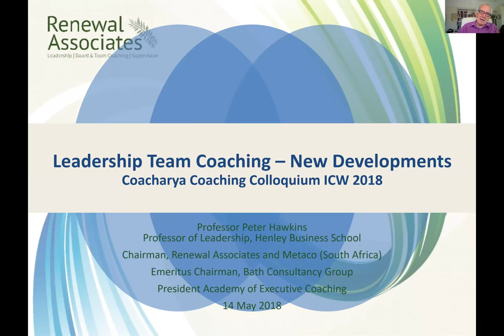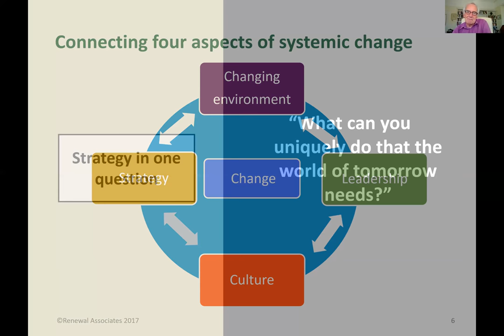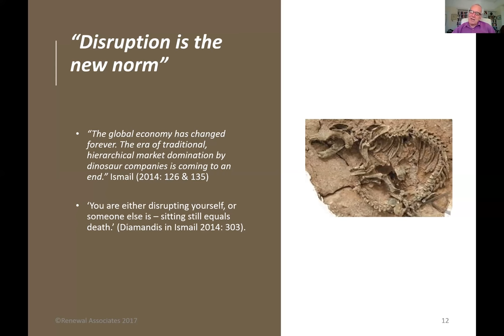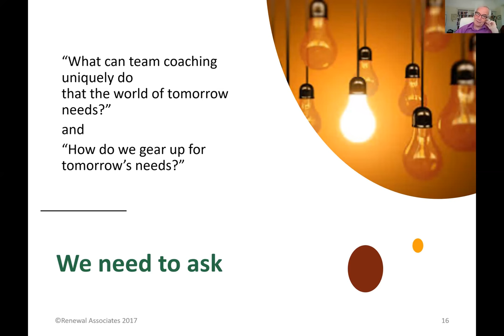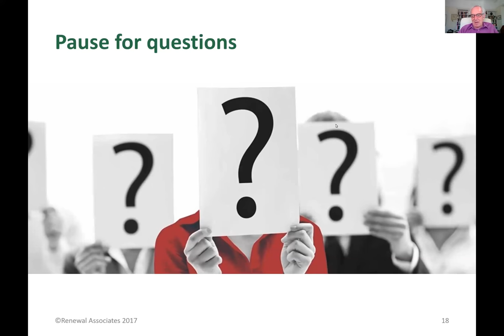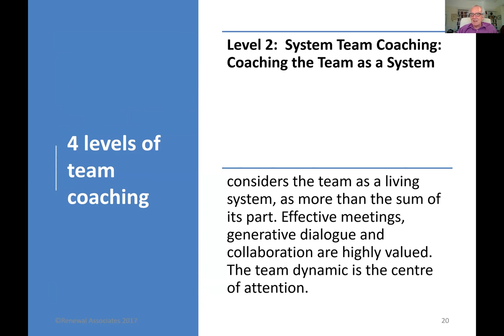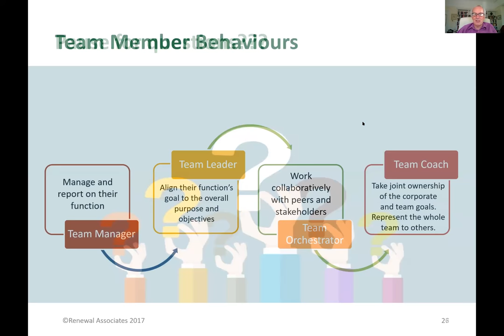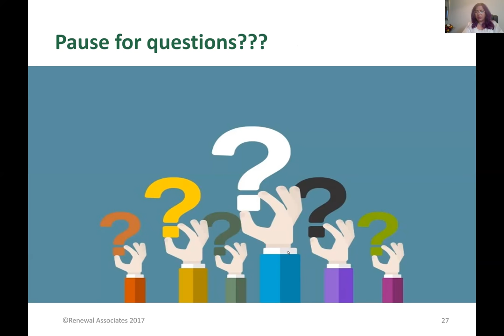Leadership Team Coaching with Peter Hawkins - International Coaching Week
Professor Peter Hawkins will explain why Team Coaching is the fastest growing form of coaching – and how Systemic Team Coaching combines the best of coaching process with organisational development – providing value not just for the team but for all their stakeholders.